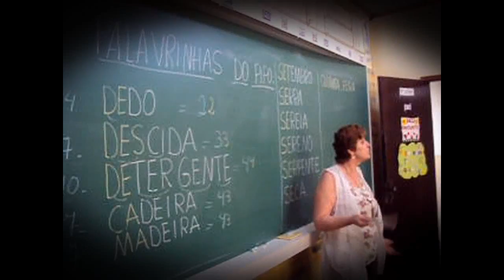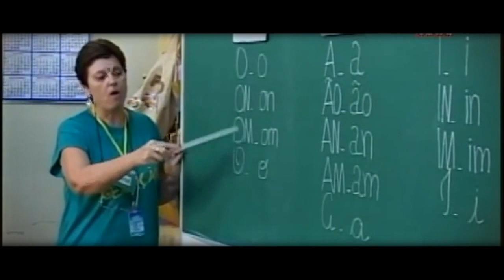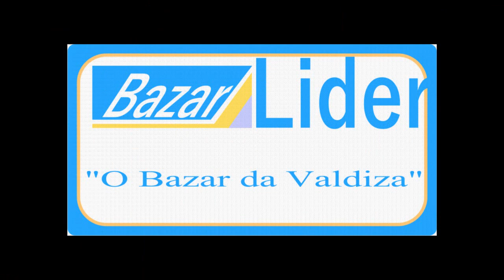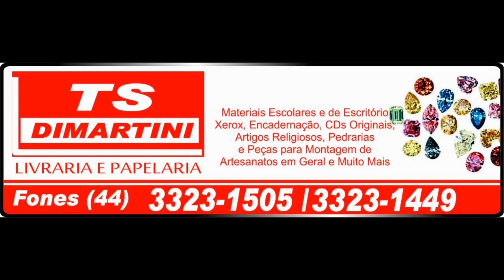Brincando e Aprendendo -